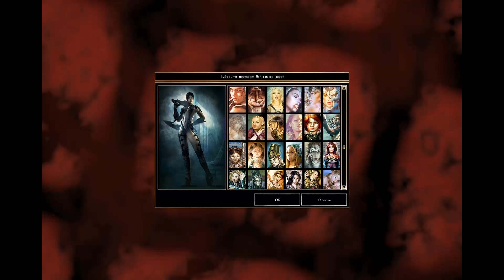Neverwinter Nights, Video For Verres, 3: Тот Самый, Русскоязычный ПвП Сервер: Siala, Читай Описание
Не знаю, почему у тебя никуда не заходит вечно, внимательно посмотри данное видео, и почитай все инструкции по подключению, на сайте сервера: Siala:
И обязательно прочти все правила сервера: Siala, ибо там строгие ДМ-ы... Так, как данный сервер ушёл в строну РП, банят даже за смайлы в чате, пиши, что хочешь в приват(И снова, придерживаясь нормативной лексике, а то заскринят, и накажут за оскорбления), но в группу, или толк, только отыгрышом, то есть через двойной слэш \\, или ковычки " ", в общем, кто предупреждён-тот вооружён...

Меня даже не зовите на данный сервер, вовремя ушёл, и не собираюсь возвращаться.